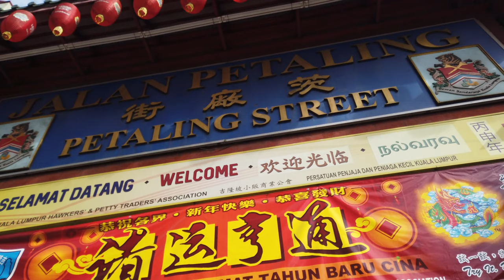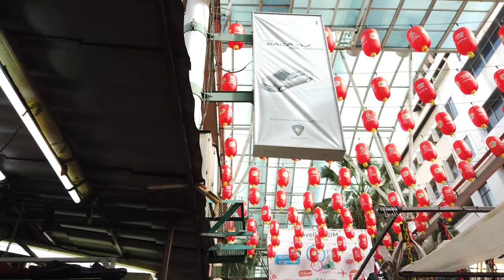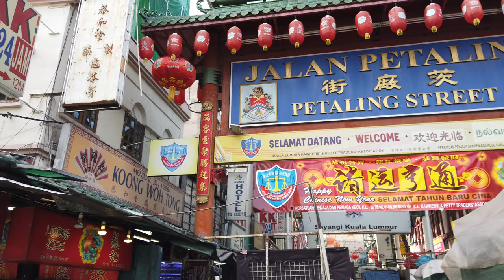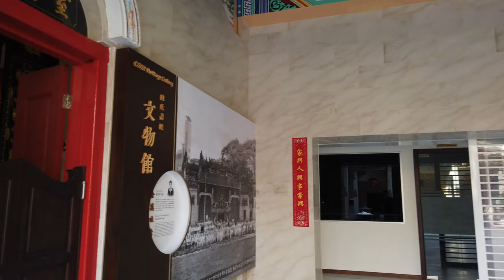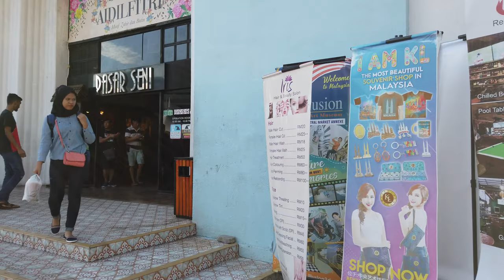Walking in KUALA LUMPUR / Malaysia 🇲🇾- Chinatown and around - 4K 60fps (UHD)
Kuala Lumpur, the capital of Malaysia, varied cultures are good to observe around Chinatown. We start this walk at the Indian Court Hill Sri Ganesar Temple. We walk down to Chinatown next.

We explore the famous Petaling Street area which is interesting for tourists. After we saw enough shops we head South and visit the Chan She Shu Yuen temple.

Back towards Petaling street we check out some side streets with murals before we go further North to a more Indian / Nepali area. We walk through the Central market and head North to the Cathedral of St John, where we end this 1 hour walk.